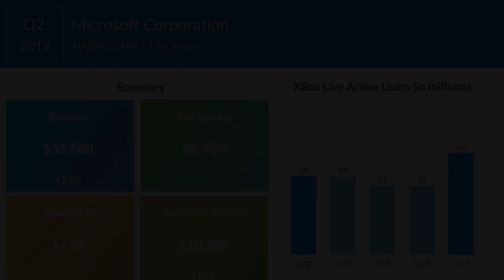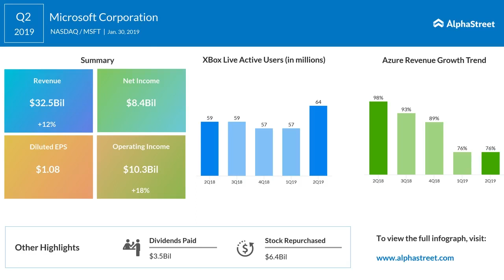Microsoft Corp. (MSFT) Q2 2019 Earnings Call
Microsoft beats Q2 earnings views, slightly misses on revenue expectations

Microsoft (MSFT) beat analysts’ earnings views, while slightly missed on revenue expectations for the second quarter fiscal 2019. The tech heavyweight reported EPS of $1.10 on revenue of $32.47 billion for the December quarter. Wall Street had expected Microsoft to earn $1.09 per share on revenue of $32.49 billion. Shares of Microsoft dropped about 2% in the after-market hours.

“Our strong commercial cloud results reflect our deep and growing partnerships with leading companies in every industry including retail, financial services, and healthcare,” said Satya Nadella, CEO.

Azure revenue growth was flat at 76% compared to the first quarter of 2019.

LinkedIn revenue increased $381 million or 29%, with strong engagement highlighted by LinkedIn sessions growth.